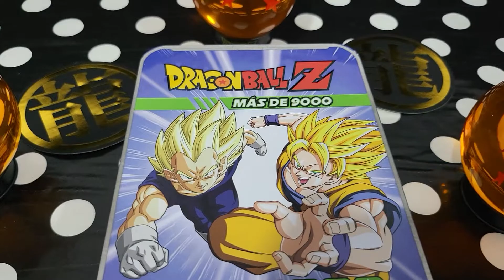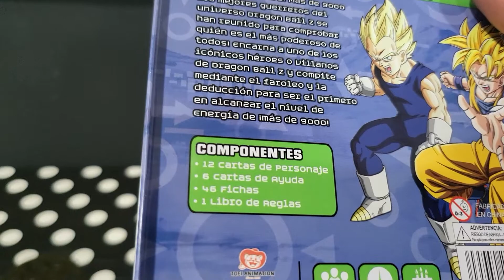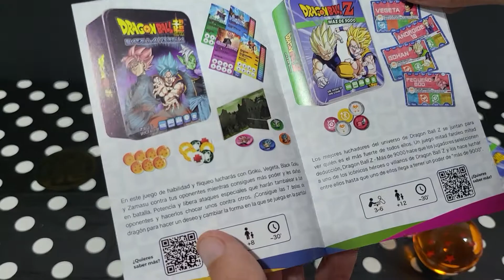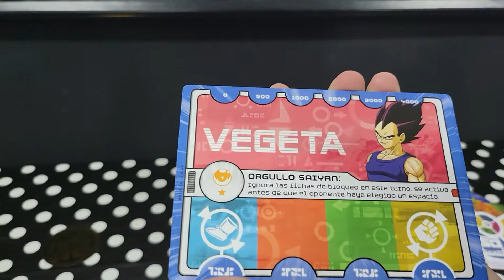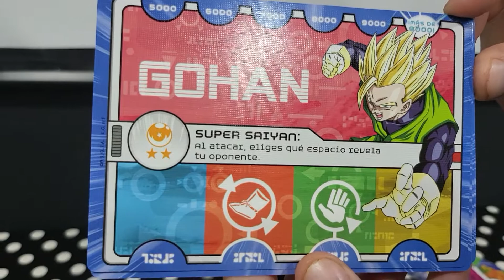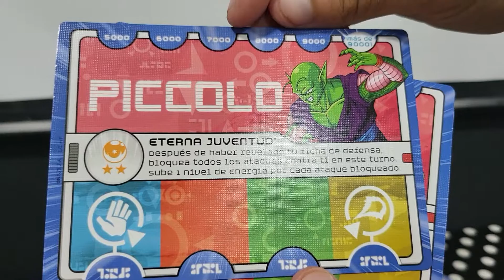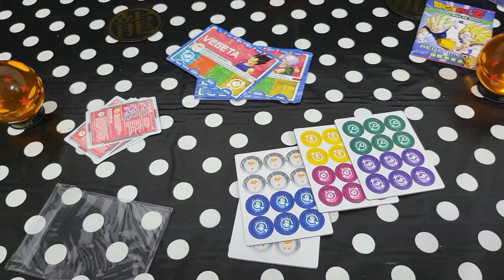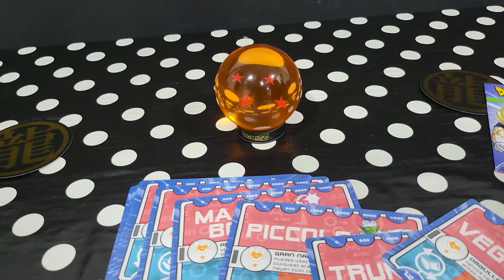🐉¿Que NIVEL de KI conseguirás en DRAGON BALL Z?🐉UNBOXING Y REVIEW en ESPAÑOL.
En el video de hoy os traemos un divertido juego de mesa de DRAGON BALL Z en que tienes que llegar a tener mas de 9000 de poder para reventar a tu oponente y ganar la partida. Esperamos que disfrutéis de este contenido.